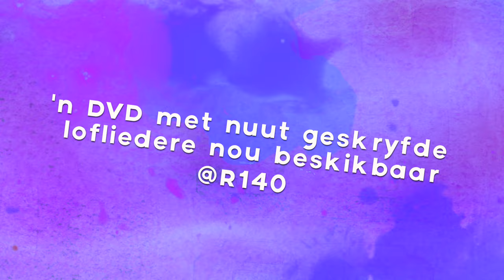Kalisto DVD Trailer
'n Vinnige voorsmaakie van Kalisto se DVD, Sonskynkind, opgeneem met nuut geskrewe lof- en aanbidings musiek!  Hierdie liedere sal opgevoer word in die EHS ouditorium 13 Oktober 2015.  Kaartjies teen R50 beskikbaar by EHS.  DVD beskikbaar teen R140 by EHS.